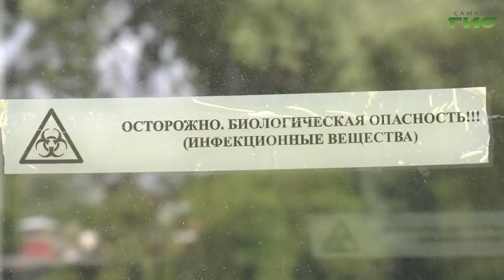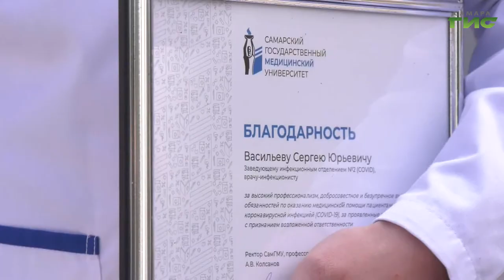"Звоните доктору" от 17.09.2020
Пересадка сердца, секреты коронавируса, лечение на расстоянии и поликлиника в телефоне. Вчера — наука, сегодня — практика. В программе "Звоните доктору" - ректор Самарского медицинского университета Александр Колсанов.